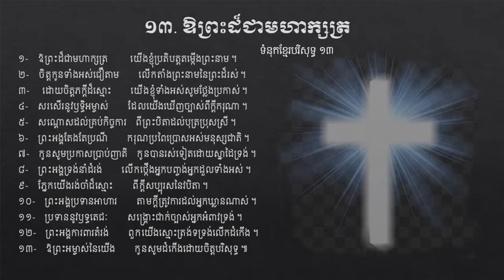13. ឱព្រះដ៏ជាមហាក្សត្រ ទំនុកខ្មែរបរិសុទ្ធ ១៣ Lyrics | Khmer Christian song